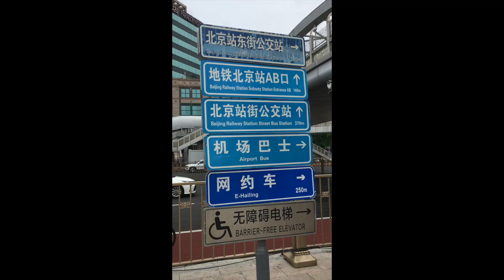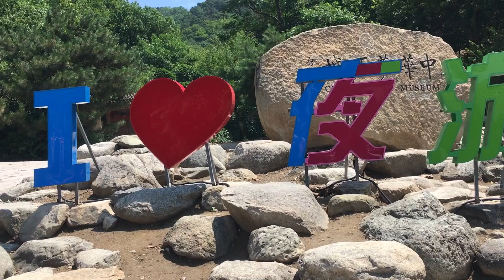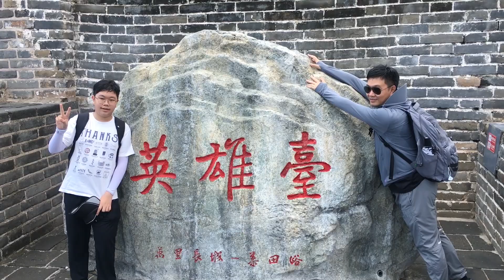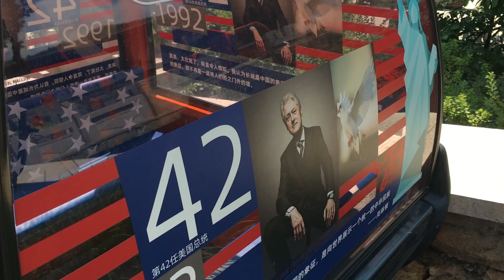Beijing, Forbidden City, Bird Nest & Great Wall of China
Trip to China